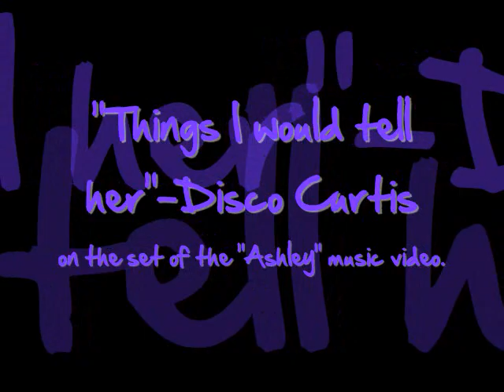"Things I would tell her"-Disco Curtis!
On the set of the "Ashley" music video.
EPIC.

More videos later!